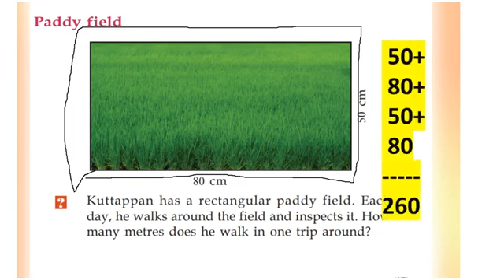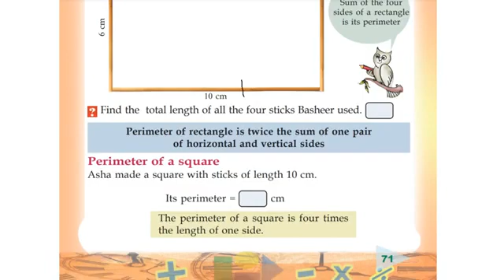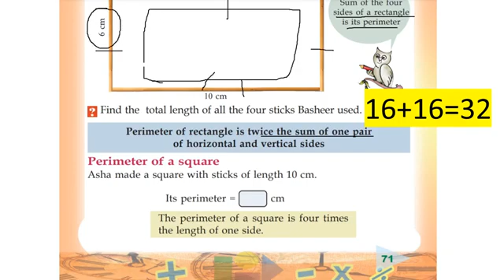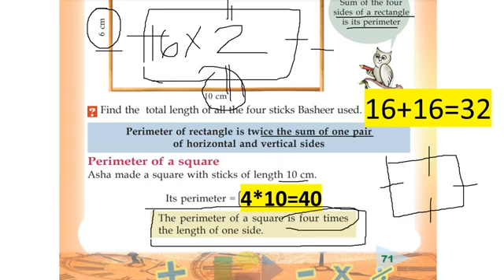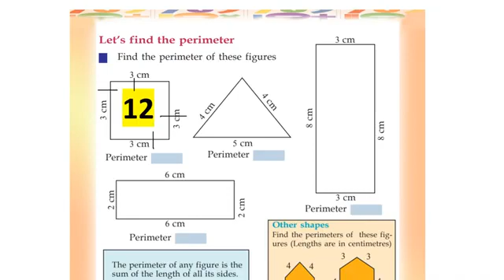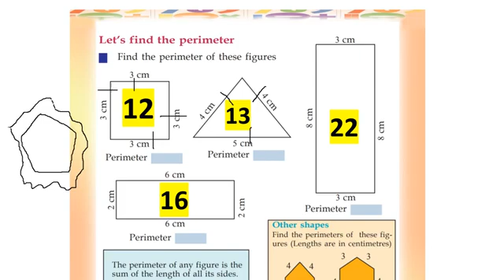Class 4 maths worksheet/25 January 2022/eduteacherkerala/kerala syllabus class 4 maths worksheet